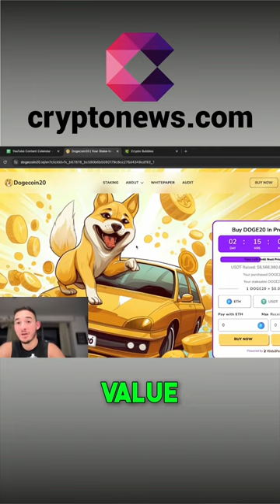Unleashing the Power of Dogecoin: How to Invest in Doge20